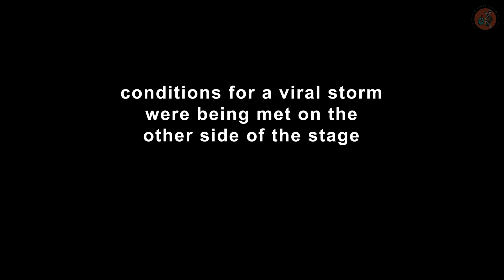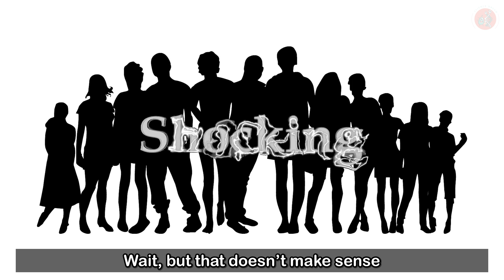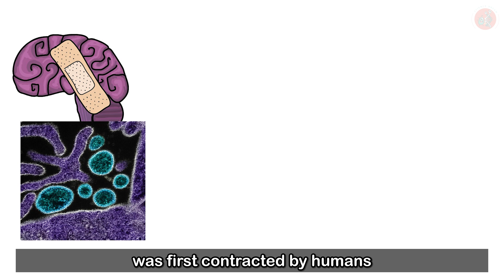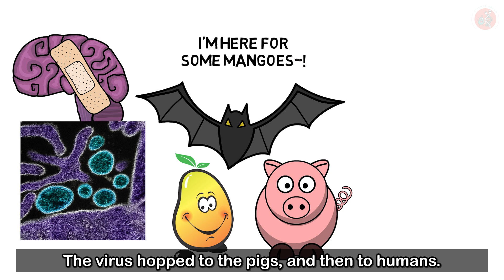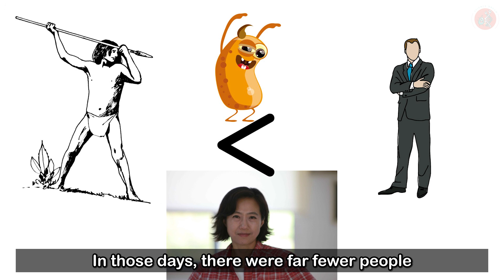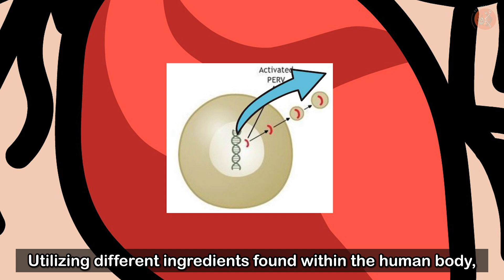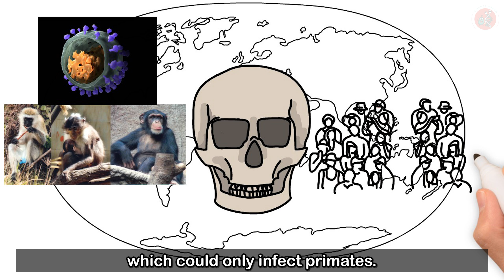What Started this New Virus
Humanity has distanced itself from disease.
As we migrated from tropical rainforests to the savannas 6 million years ago, we escaped the clutches of many pathogens.
This was because, to a pathogen that loves moisture and heat, the dry, high temperature variance environment was tough to survive.
And around 1.8 million years ago, humans made a discovery that would have us saying farewell to a good chunk of pathogens once again.
That discovery was fire.
With fire, humans could enjoy germ-free meat. In other words, it was much safer to eat.
Richard Wrangham, Professor of Evolutionary Biology at Harvard University, attributes this to a safety revolution forged in fire.
And armed with the incredible medical technologies of the 21st century, we’ve made remarkable progress conquering one disease after another.
However!
With new viruses like SARS in 2002, a unique influenza strain in 2009, Ebola in 2014, and MERS back in 2015 popping up all over the world, it seems humanity’s battle with these microscopic maladies is far from over.
What’s even more shocking is that this is basically a problem of our own making.
Wait, but that doesn’t make sense—why would we do something like that?
If you want to know, watch until the end of this video to find out!

【Source】
•『The Viral storm: the dawn of a new pandemic age.』,  Nathan Wolfe
•『Catching fire: how cooking made us human』, Richard Wrangham
 • Richard Wrangham,...